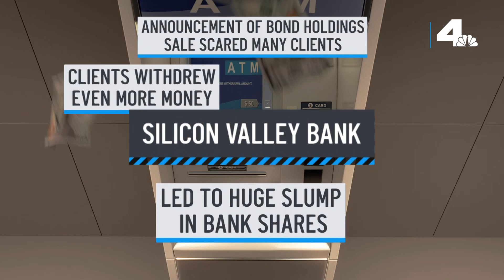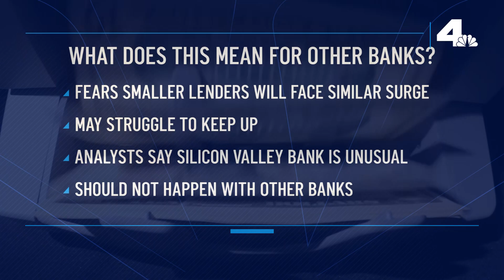Let Me Explain: Bank Failures and Your Money | NBCLA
The failure of 2 large banks has many concerned about the financial industry. We explain how it happened and what it means for your money.

About NBCLA